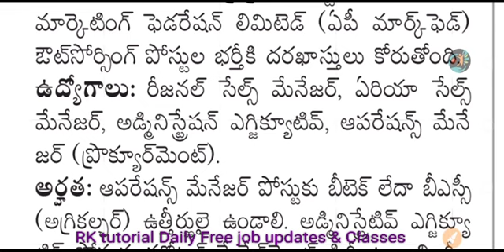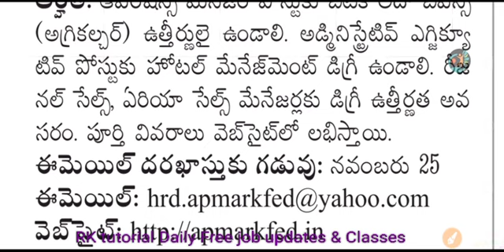ఆంధ్రప్రదేశ్ లో అవుట్సోర్సింగ్ ఉద్యోగాల భర్తీకి నోటిఫికేషన్..!! జస్ట్ మెయిల్ చేస్తే చాలు..!!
outsourcing jobs in Andhra Pradesh outsourcing jobs AP job updates

Ap jobs latest updates AP urban secretariat jobs
Latest job updates in AP Todays job notifications

latest job news in bengali,
job calendar 2020 latest news,
central govt jobs news latest,
job card latest news,
latest news for govt job,
latest news for job,
up government job latest news,
wb govt job latest news,
government jobs latest news,
odisha govt job latest news,
latest govt jobs news,
mp govt job latest news,
latest job news in assam,
latest job news in karnataka,
jk latest job news,
ktdt job news latest news,
kejriwal latest job news,
arvind kejriwal latest job news,
kpsc latest job news,
karnataka latest job news,
latest job news in kerala,
latest job news in kannada